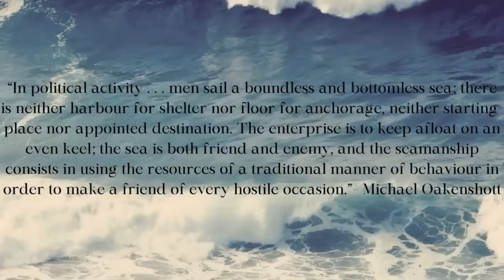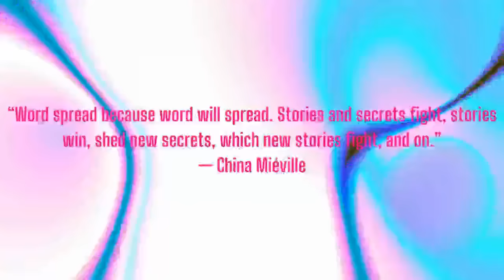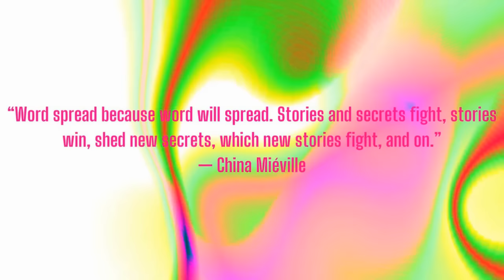Boundless and Bottomless Sea: "The Fourth Political Theory," Aleksandr Dugin (3)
Does the imagination have legal subjectivity?  Does "Being-There" have the ability to be a political subject?  Sean of Antida, Jason of Regrettable Century, and I try to figure out what Wallerstein, Heidegger, and De Benoist have in common.   Welcome to the second chapter of "The Fourth Political Theory."

Work Cited:
Dugin, Alexander (2012). The Fourth Political Theory. Translated by Sleboda, Mark; Millerman, Michael. Arktos Media.

Cohost of Excavations: Jordin Dubin
Cohost of Vulgar Complexity: Abi Hassen
Audio Producer: Paul Channel Strip ( @aufhebenkultur )